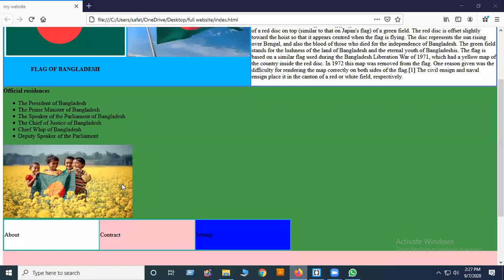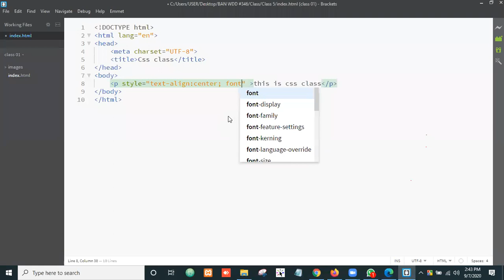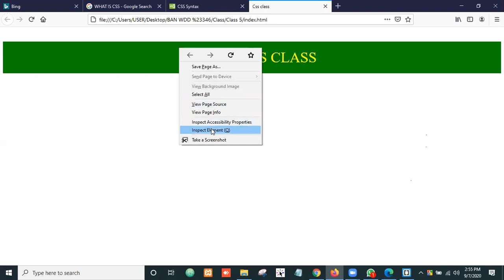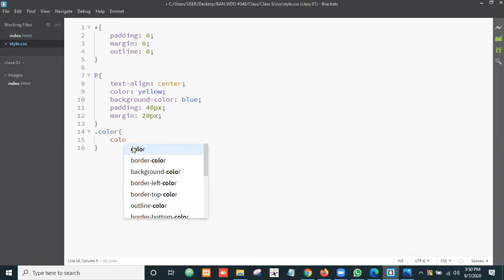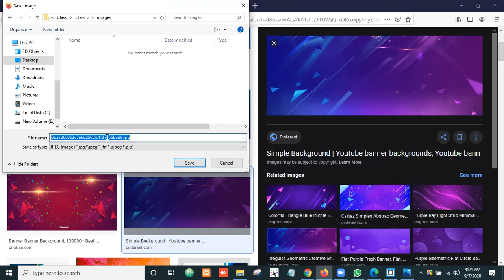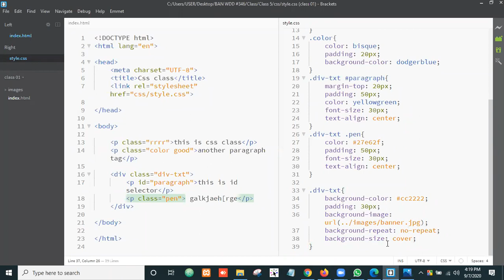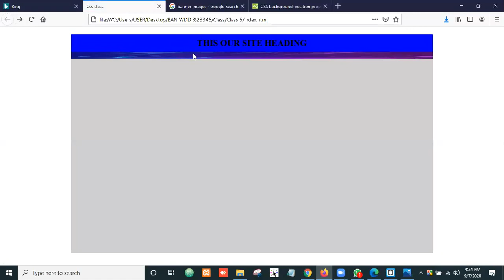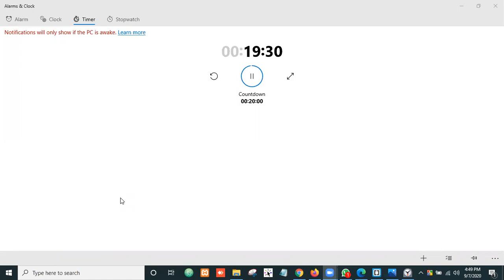BAN WDD #346 Class 05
Web design and development , Trainer  Shohag rana